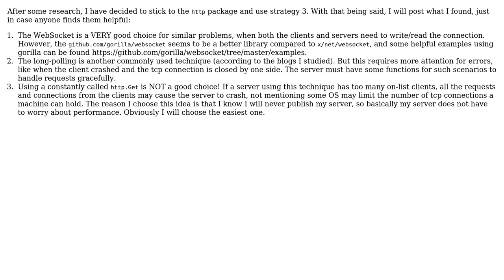How to properly notify a client from the server side in Golang (broadcasting)?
Software Engineering: How to properly notify a client from the server side in Golang (broadcasting)?

With thanks & praise to God, and with thanks to the many people who have made this project possible! You are responsible for your own actions.